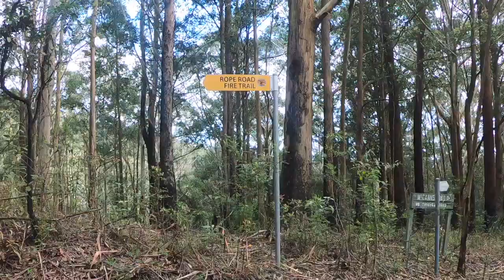Episode 1 Offroad at the Watagans Rope rd Hard core 4x4 Recovery after recovery MORE TO COME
Episode 1 of a 10 hour day to get up Rope rd 6 trucks.. recovery after recovery